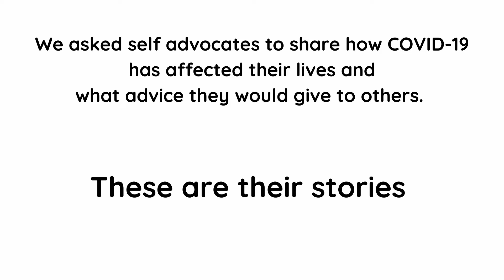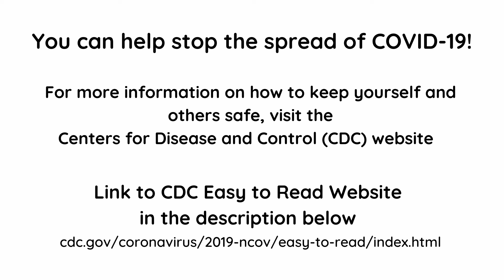Mandi, Jeremy and David and How Covid-19 Affected My Life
Music Credit -  Juliana Huerena and Dave Briggs